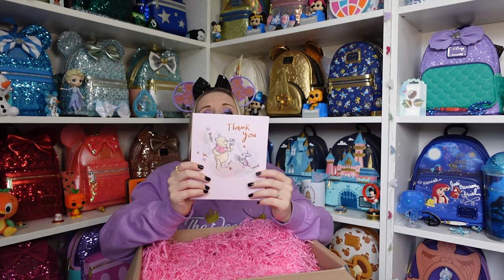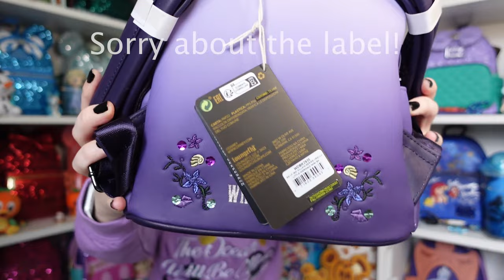Gruesome Twosome Halloween Swap Box October 2023 Vlog Mystery Disney Unboxing Loungefly Haul Mermaid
Today I have a Spook-tacular Disney unboxing!
This year for October 2023 and Halloween, I was invited to take part in the Gruesome Twosome Halloween Swap Box. We are each given someone to send a box too and a form with their prefernces on. Everyones links will be down below!
My box was from Samantha, she knew I loved the Little Mermaid and I cannot believe how many amazing goodies she got me! She got me some mermaid hair clips, bobbles, scrunchies and the most adorable Sorcerer Mickey Miss Mindy collectible figure.
She also got me, from The Little Mermaid, the Ursula Disney Villain Loungefly mini backpack and purse set. Its such stunning purple colours and matched my Ursula top so well!
Love this Disney haul and additions to my Disney collection!

8. Raising A Disney